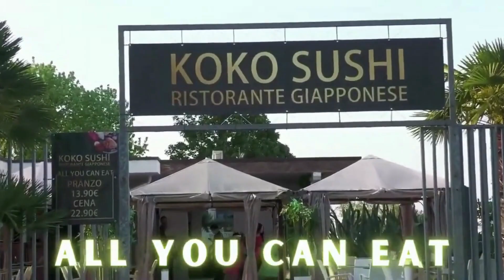MARTINO APRILE VINCITORE CON IL SUO CORTO NELLA CATEGORIA MYFRAME - PREMIO DI RAI CINEMA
Tra i premiati al Myllennium Award, primo premio multidisciplinare riservato ai talenti under 30, c’è un chioggiotto. Si tratta di Martino Aprile.
Il premio è alla sua ottava edizione e sabato sera sono stati premiati a villa Medici, 39 giovani provenienti da tutta Italia ognuno di loro forte dei propri progetti e delle proprie esperienze
Il nostro concittadino è emerso nella categoria dedicata al cinema MyFrame aggiudicandosi il premio Speciale Rai Cinema Channel con Sunshine. Il suo “corto” ha vinto un contratto di acquisto dei diritti web e free tv da parte di Rai Cinema oltre che la visibilità su raicinemachannel.it, sui siti partner e sui canali Rai.
il Myllennium Award in queste edizioni ha premiato 270 candidature su oltre 4800 presentate. è patrocinato dalla Presidenza del Consiglio dei Ministri, dal Ministero dell’Università e della Ricerca e dalla Regione Lazio. Vanta la medaglia di bronzo del Senato, onorificenza conferita a iniziative che si distinguono per spirito sociale, educativo e di alta rappresentatività.